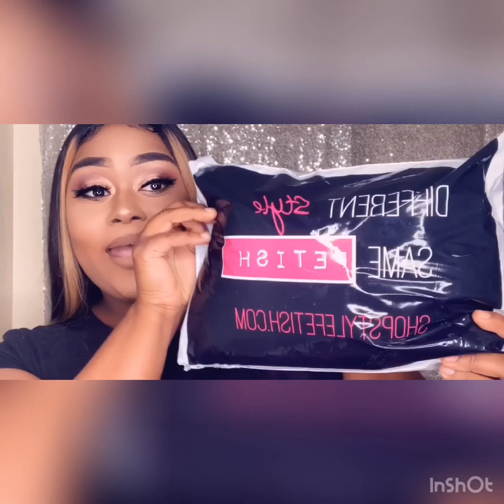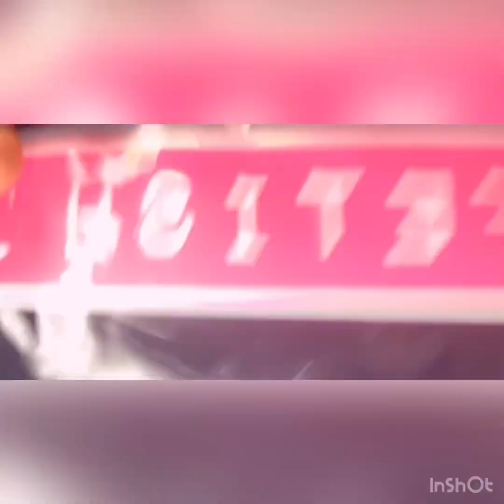STYLEFETISH TRY ON HAUL REVIEW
I AM WEARING A 3X IN BOTH PIECES❤️❤️❤️❗️❗️❗️
** UNICE HAIR
*PLUSSIZE MODEL
**Makeup by me
***FACEBOOK ERICA VEE
INSTAGRAM ERICA SO FLY